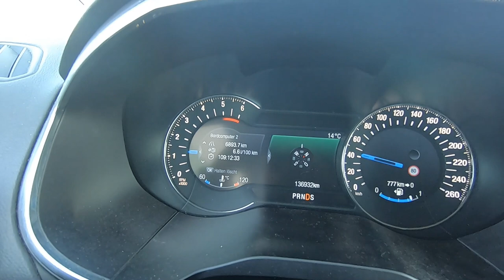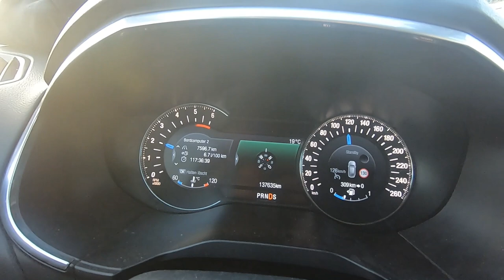Tatil Bitti - Geri Dönüs Videosu Türkiye'den Almanya'ya Yol Videosu - Silayolu 2021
Tatilden Geri Dönüs Türkiye - Almanya Silayolu Dönüs